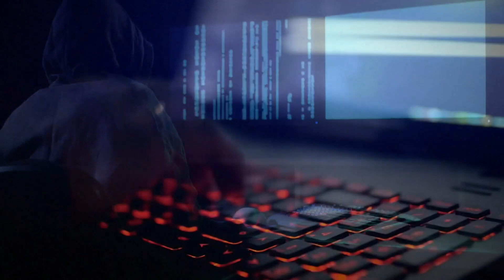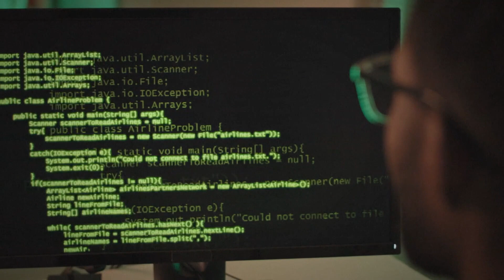Consumers lost more than $8 billion due to scams in 2022, according to FTC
Scammers play on victims' emotions, officials said.